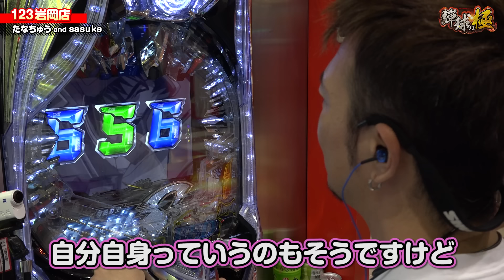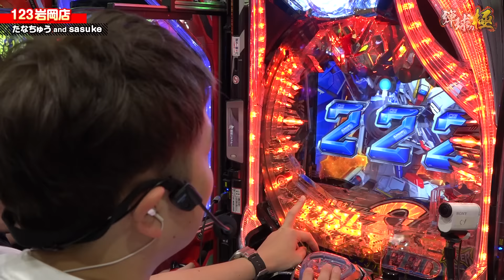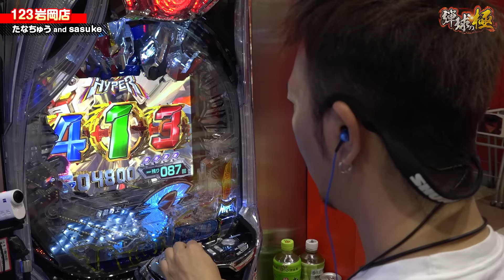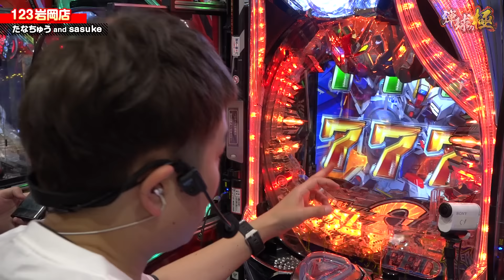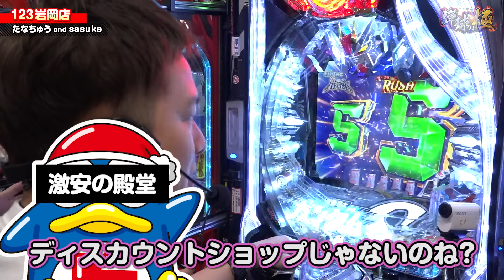みなさ〜ん これが弾球の極です！【sasuke】【たなちゅう】【弾球の極 第34話 後編】【Pフィーバー機動戦士ガンダムSEED】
「弾球の極」がパワーアップ!!
新たな攻略メンバーは、ペカるTVのたなちゅう、頂チャンネルのsasuke、そして諸積ゲンズブール!

●収録店舗
123岩岡店

【回胴の極】
水樹あや＆スクープTVのもっくん、そしてジャンバリ.TVのコウタロー＆夏海が
123店舗を攻略する実戦番組!!

【こちらのチャンネルもよろしく!】
123TV裏チャンネル-エンタメの裏側配信-